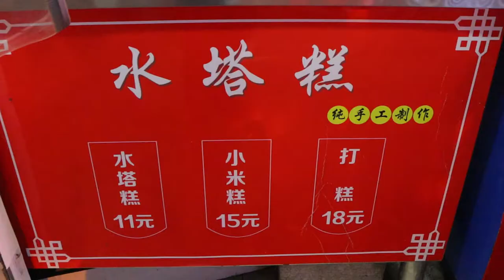스트리트푸드 중국 허페이 꽃빵 / 梅花糕, 梅ケーキ - chinese street food